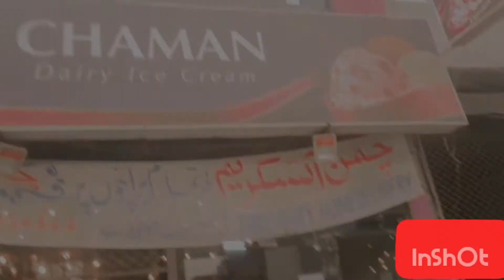A Visit To Chaman Ice Cream | Ali Rajpoot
Icecream Price:2 scope=100